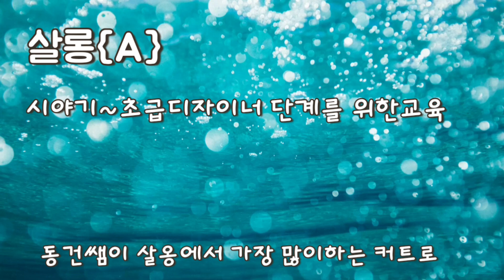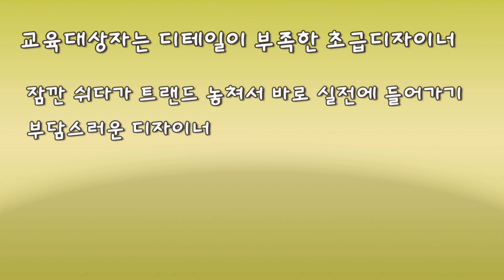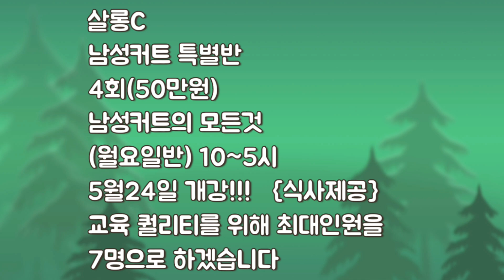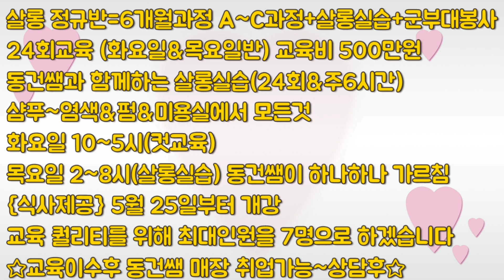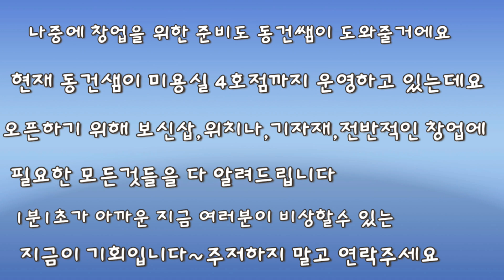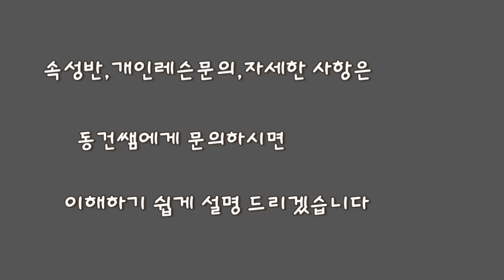{동건쌤 아카데미오픈} 부족한 부분 채워가세요~!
그동안 올린 영상과 함께 궁금한 점 모두 동건쌤 아카데미에서

다 알려드립니다~

화이팅~!